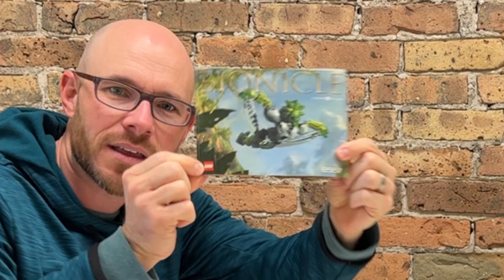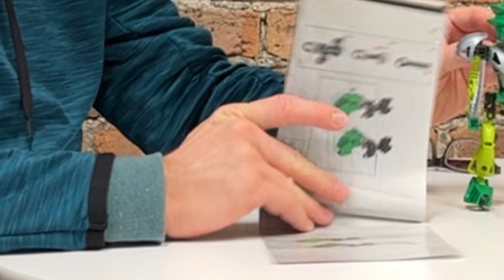Bionicles w/ My Mentor Shawn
My Guest and Mentor Shawn Procter and I are Building two of the Bionicle Toa Nuva, Lewa Nuva & Pohatu Nuva. I break down a little bit of lore for Shawn since he's a noob LOL, but we have lots of fun and laughs. Have a blessed day in Jesus name, Amen

Guest: Shawn Procter (Shawn The Show Man)

I'm an Ambassador for Elevated Faith, they're a Christian apparel shop with great quality shirts and sweaters that is also encouraging, and if you use the link below you will get a 10% Discount on your purchase at their website (some items may not be valid for this discount).